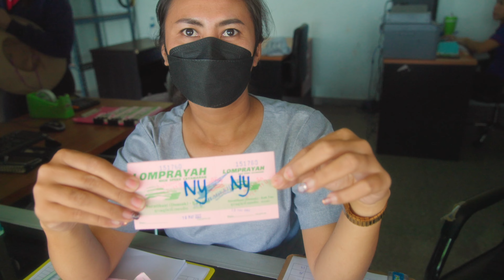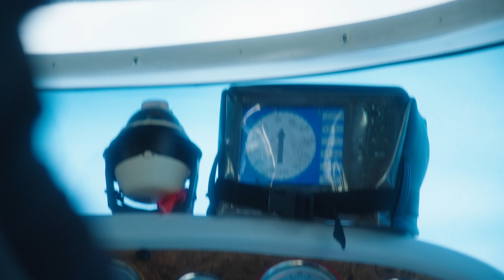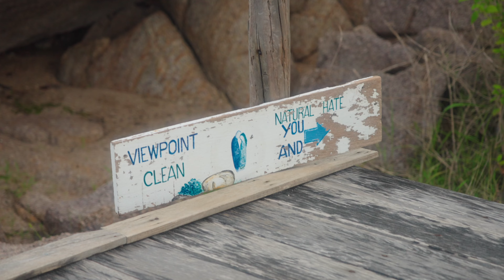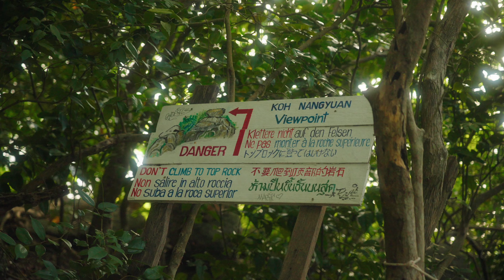เกาะนางยวน เกาะสวาท หาดสวรรค์ ที่ทุกคนต้องมาเยือน | พาครอบครัวติดเกาะ Ep3 - Daddy on Duty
daddyonduty